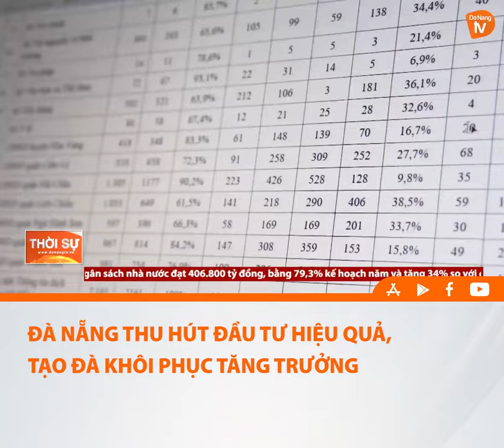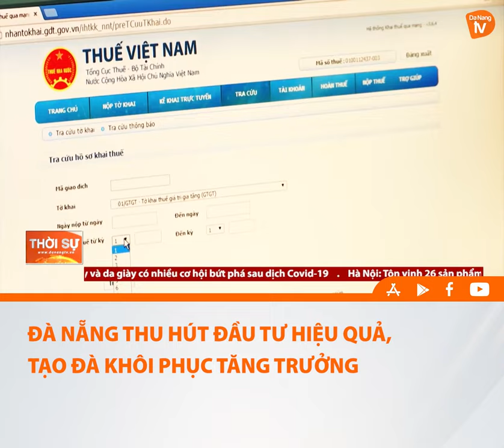ĐÀ NẴNG THU HÚT ĐẦU TƯ HIỆU QUẢ, TẠO ĐÀ KHÔI PHỤC TĂNG TRƯỞNG